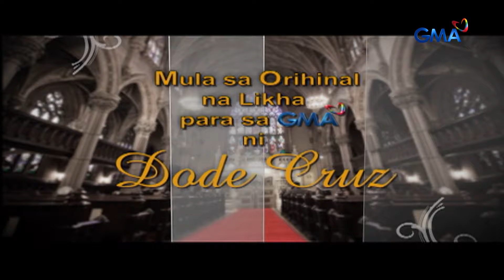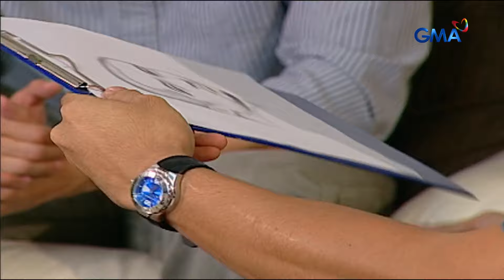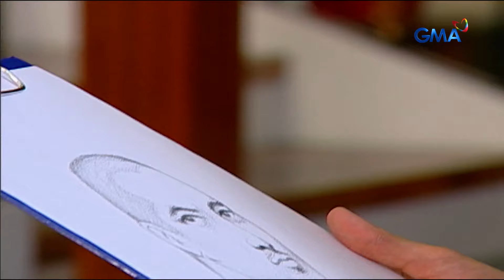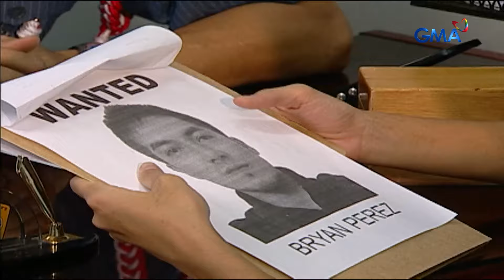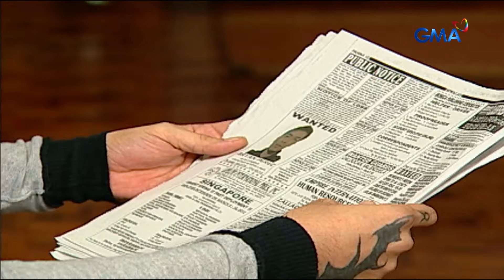Broken Vow: Full Episode 35 (Stream Together)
Roberto (Gabby Eigenmann) is determined to find the person who abused Melissa (Bianca King).

Watch the episodes of ‘Broken Vow’ starring Bianca King, Gabby Eigenmann, Adrian Alandy, & Rochelle Pangilinan, The plot revolves around the life-long sweethearts, Mellisa and Roberto. The couple's romance will be jeopardized as Mellisa encounters a horrific experience that will change her life forever. What could it possibly be?